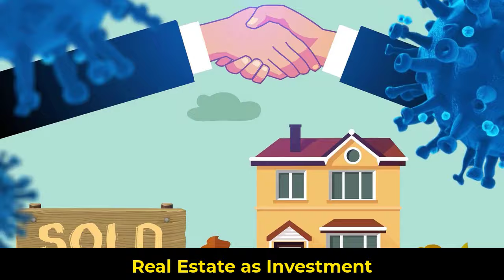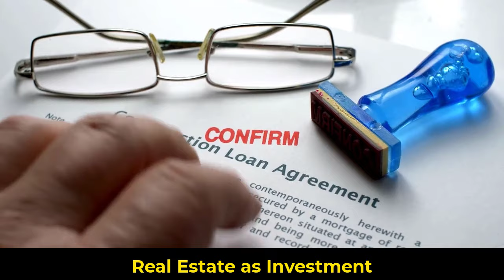Real Estate ( रियल एस्टेट) क्या होता है ? | Meaning, Definition and Types of Real Estate in Hindi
Real Estate
Different use of Real Estate ….
Real Estate शब्द का इस्तेमाल Real Estate Business के रुपे में भी होता है,
As a Business
And also, as an Investment,

Question arise – what is real estate.
What is Real Estate …

Real Estate को असली सम्पति के रूप में जाना जाता है, क्योकि Real Estate जमीन से जुड़ी हुई सम्पतियो को ही कहा जाता है,

Real Estate एक अंग्रेजी का शब्द है, जिसका हिंदी अर्थ होता है – जमीन जायदाद, अचल सम्पति, जैसे कि – खेती की जमीन, या घर या दुकान या इंडस्ट्री बनाये जाने वाले प्लाट, या फिर कोई बना बनाया घर, दूकान, बिल्डिंग, गोडाउन, फैक्ट्री, फार्म हाउस, बंगलो, अपार्टमेंट या फ्लैट, जो भी कहे,

तो इस तरह Real Estate के अंतर्गत कोई खाली पड़ी जमीन, खेती की जमीन या फिर किसी जमीन पर बनाये गए सभी तरह के घर, दूकान, ऑफिस, स्कूल, होटल, फैक्ट्री, गोडाउन, जमीन से जुड़ी सभी तरह की संपित को ही रियल इस्टेट कहा जाता है,
तो आपके मन में अब Real Estate शब्द को लेकर किसी तरह का कोई Confusion नहीं होना चाहिए, क्योकि Real Estate का सीधा सिंपल मतलब है – जमीन और जमीन से जुड़ी हु सम्पति जैसे – घर, दुकान, ऑफिस, या दूसरी बिल्डिंग जो कुछ भी, जो जमीन से है या जमीन से जुड़ा हुआ है,

Types of Real Estate
और इस तरह अगर आप देखे तो मुख्य रूप से पांच तरह के Real Estate होते है,
१. Land.
२. Residential real estate.
३. Commercial real estate.
४. Industrial real estate.
५. Government Owned Real Estate.

Real Estate as Business, Ownership and Investment

Real estate is used as a business,

List of Books recommended: My All-time favourite Books

New Video is posted Everyday at 8 PM :)
Thanks...